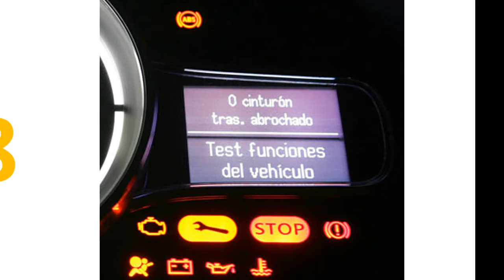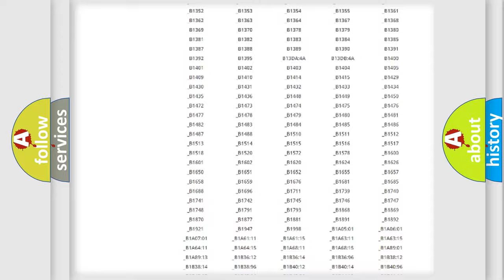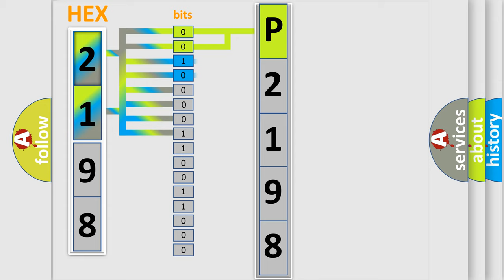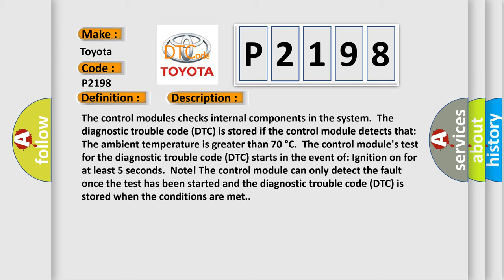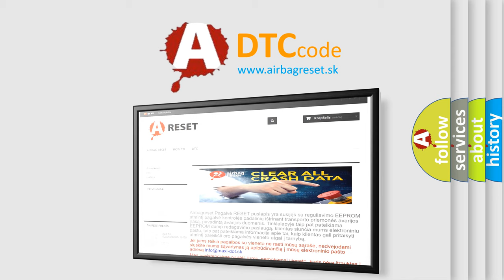DTC Toyota P2198 Short Explanation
Contents:
0:21 Basic DTC analysis according to OBD2 protocol standard.
1:48 Insight into programming
2:58 A diagnostically understandable description of the Diagnostic Trouble Code
3:05 Basic error definition

Make:
Toyota
Code:
P2198
Definition:
FSM Control Module. Component Failures. Component or System Over Temperature
Description:
The control modules checks internal components in the system.The diagnostic trouble code (DTC) is stored if the control module detects that: The ambient temperature is greater than 70 °C.The control modules test for the diagnostic trouble code (DTC) starts in the event of: Ignition on for at least 5 seconds.Note! The control module can only detect the fault once the test has been started and the diagnostic trouble code (DTC) is stored when the conditions are met.
Cause:
The ambient temperature is greater than 70 °C.